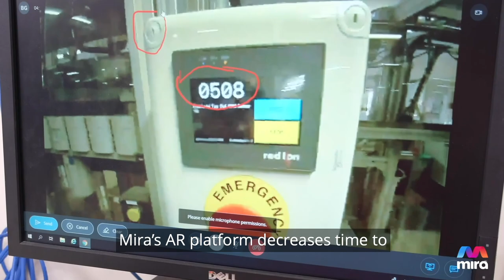Mira Connect Short Overview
Remote inspections, troubleshooting, and training just got easier. Enable see-what-I-see video between front-line operators & remote experts with Mira's industrial AR headset.